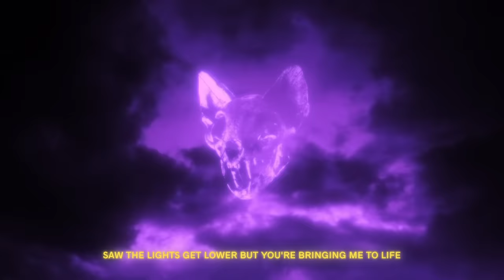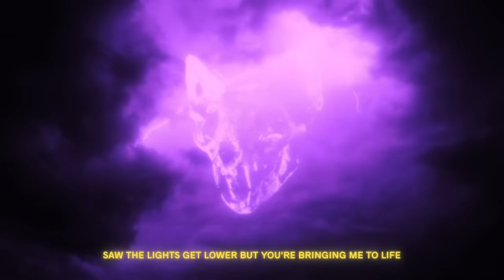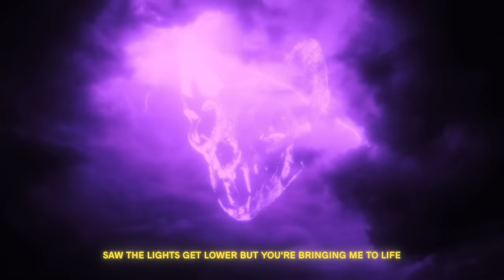Darci - Off A Cliff (With Reo Cragun) (Official)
produced by Rance Riley

Animations by Jade Ananda

Might get crazy but you know just what I like
Found some solace in the corner of the night
Saw the lights get lower but you're bringing me to life
Let it push yeah, I let it push yeah
Had to deal with lower but we get it how it is
Playing sad songs, while we dancing through the crib
Going back huh, to the edge of a cliff
Let it push yeah, let it push yeah, hey

Wait, baby, we can push it proper
Once we make it home you know we banging like a chopper
When we under flashing lights, fuck the coppers
Still been double cups and vodka
Wrist water, call me Sokka
Cliffs kitty, like Mufasa
Know she did it like I taught her, copy copy, roger roger, (oh, woah)
Winter spring, summer saga (go, oh, woah)

Let it push yeah, let it push yeah

I told her to stop, and drop it
Put it on me proper (let’s go)
She got more in the tank, and she’s in the bank, it’s just how I want it
Baby I’ve got what it takes, let’s hop on a plane and go to Osaka
I know she like when I’m forward, she like me better behind her
That girl controls me, when she rides slowly
My phone goes brrr brrr, when she gets lonely
I’m not satisfied, until you’re satisfied, until you show me

Yeah I might get crazy but you know just what I like